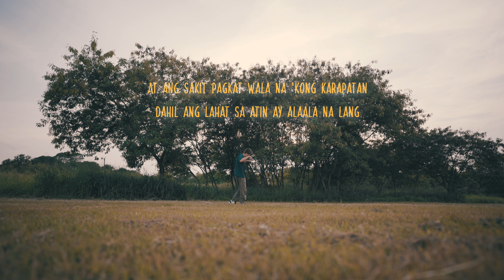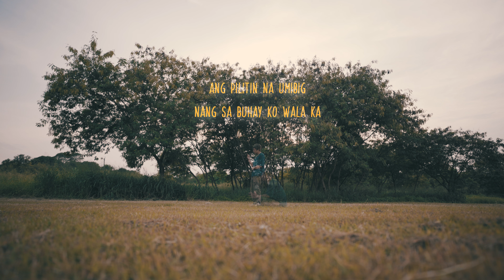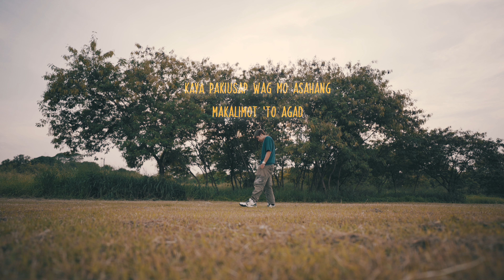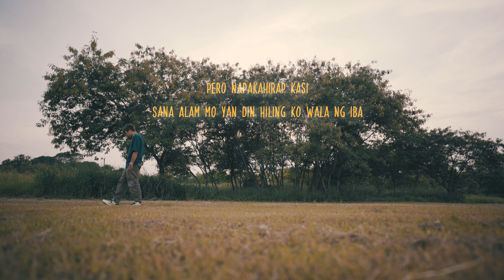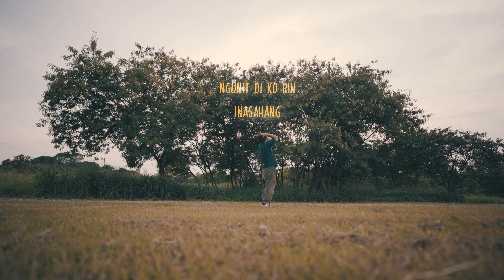Alaala Nalang "Hambog Ng Sagpro" Team Sekai Version By Tyrone & Minggay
Recorded @Prinsepe Records
Final Mixed by SevenJC
Credits to Hambog Ng Sagpro
7JC Creation

Godbless